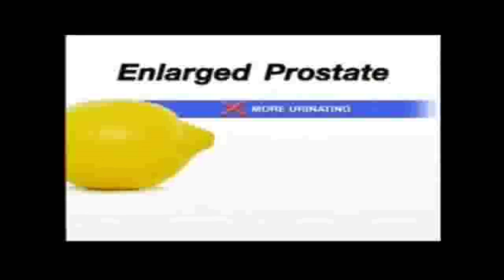Rumble Roses Championship Revolution Ep 39